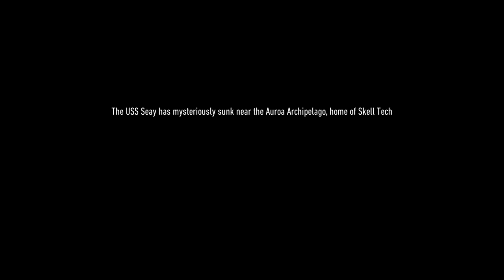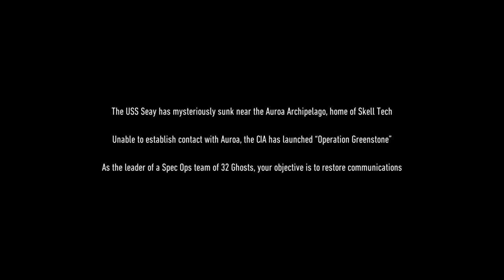Playing Ghost Recon Breakpoint Closed Beta Part 1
Hey guys!

I received a key for Ghost Recon Breakpoint's closed beta. The game is amazingly detailed and the gameplay is very realistic. Besides some bugs we encountered during play, the game is awesome and I cannot wait to play the full game in October!